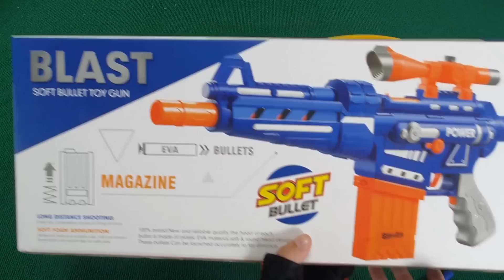MH Nerf Guns - Collecting 7 Sniper Rifles and AK47 Guns M4A1 Gun Captain Gun Skull Axe Great Scythe